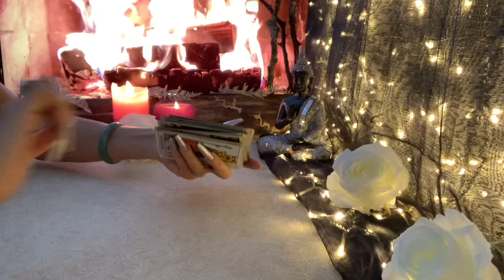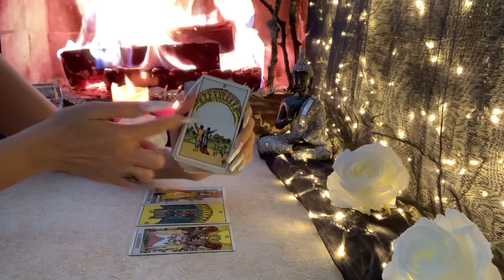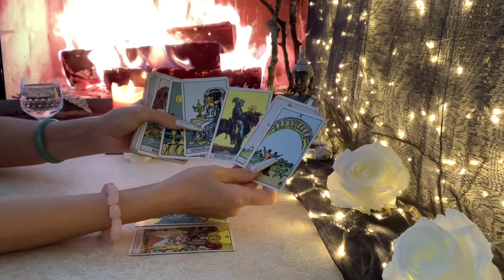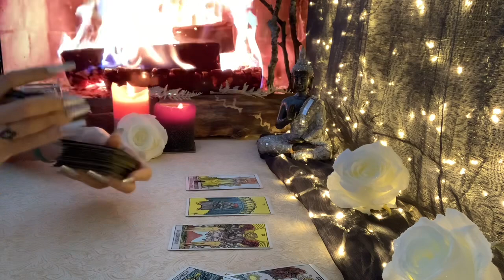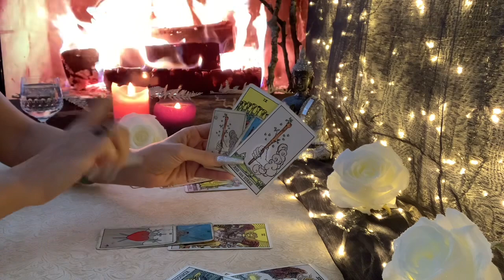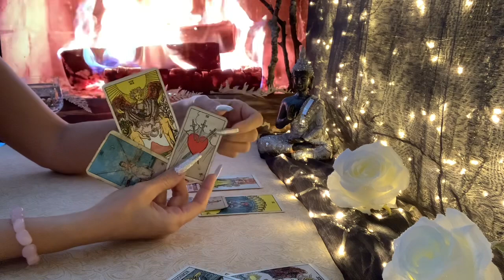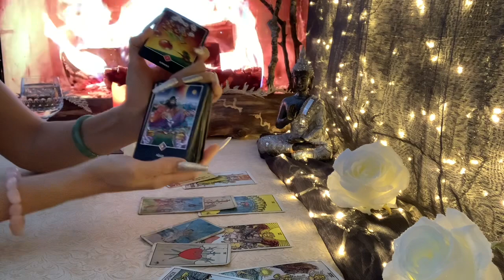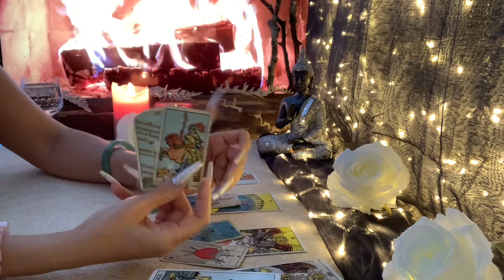Fische ♓️ Energie (12.01) für die nächsten 48 Stunden ❤️🍀